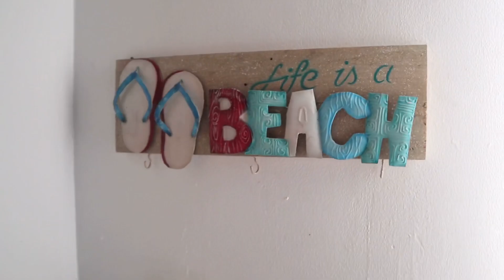VLOGMAS DAY 12: NAG PUNTA KAMI SA BEACH HOUSE NILA SANTIE + DINNER DATE SA TABING DAGAT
HI GUYS I'M ROANNE! DON'T FORGET TO LEAVE YOUR VIDEO COMMENTS & SUGGESTIONS DOWN BELOW. ALSO, IF YOU LIKE THIS VIDEO, KINDLY GIVE THIS A THUMBS UP SO I'LL CONTINUE DOING MORE.💕

Love yah!